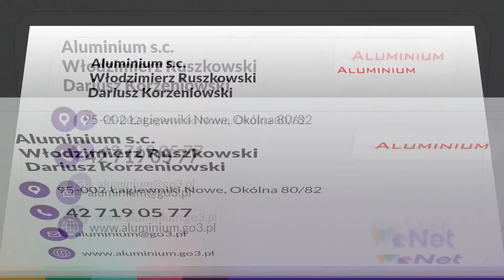Okna aluminiowe Łagiewniki Nowe Aluminium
Sprzedażokien oraz drzwi to główny profil działalności firmy Aluminium z Łagiewników Nowych, w województwie łódzkim. W naszej ofercie można znaleźć okna tarasowe, balkonowe, przesuwne czy sklepowe.

Zapewniamy najwyższą jakość materiałów, a także wykonania. Ponadto do zakresu świadczonych przez nas usług należy sprzedaż drzwi elektrycznych, automatycznych, sklepowych czy szklanych.

Sporym zainteresowaniem wśród naszych Klientów cieszą się ścianki i fasady szklane. Nasza oferta obejmuje również obudowy balkonów i witryny sklepowe. Uzupełnienie stanowią rolety aluminiowe.